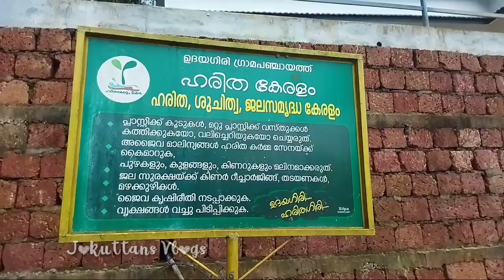🌿 ഹരിത പ്രൗഢിയിൽ ജയഗിരി 🌿Jayagiri|Sayiagrifarm|kannur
Bathing in the beauty of nature, Jayagiri is beautiful.  I am so happy and proud to be able to bring that beauty to you through Jokuttans vlogs.  You enjoy the natural beauty.